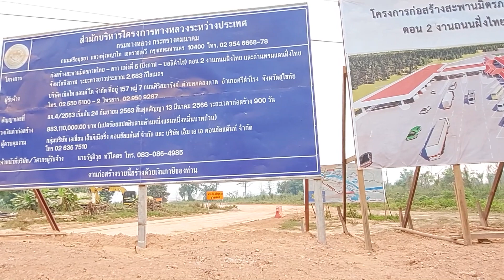เริ่มแล้ว สะพานมิตรภาพ ไทย-ลาว แห่งที่ 5 บึงกาฬ-บอลิคำไซ ฝั่งลาวลงเสาเข็มต้นแรกแล้ว